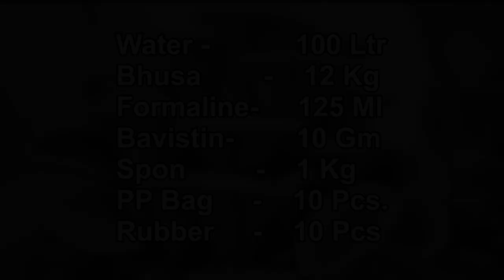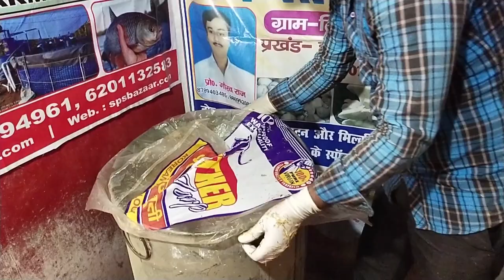Oyster Mushroom Full Training I Part 01